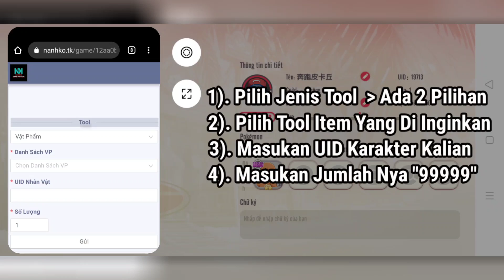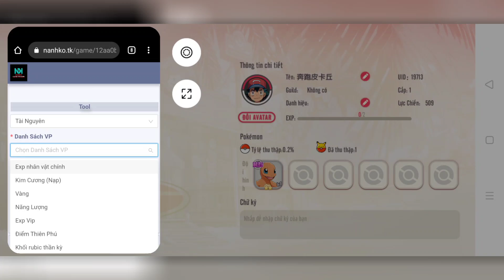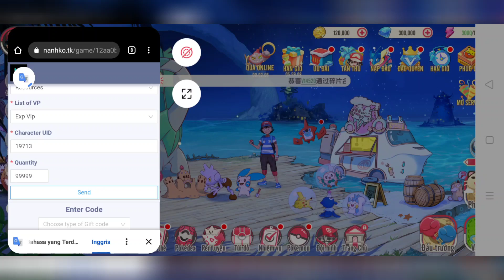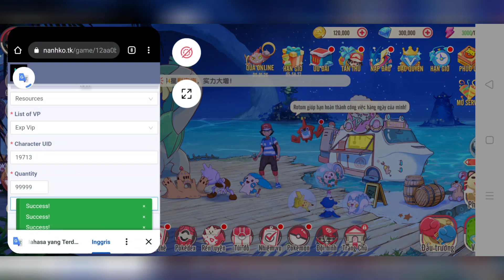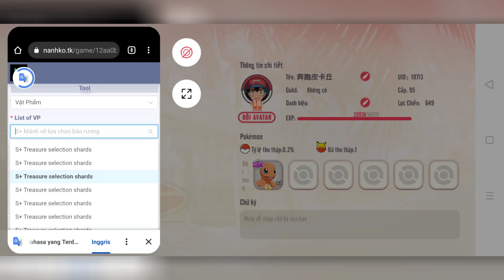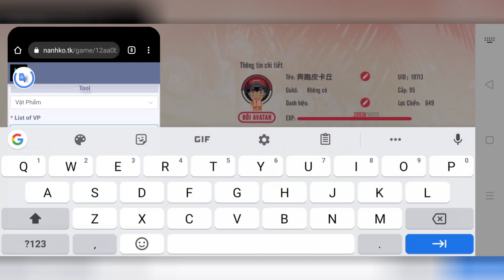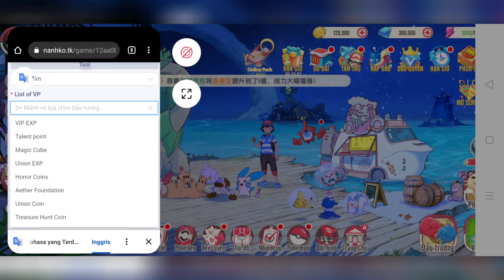Update Gm Tool Full Box S+ Pocket Incoming V7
Need VPN : No ❌
📥 Link Game :
- 📌 Coment
📥 Link Game MediaFire :
- 📌 Coment
🏷️ GM TOOL :
- 📌 Coment
• Gift Code       : -
• Full Size         : 1,03+gb
• Language         : VN
📝Make sure uid is correct, select tool free